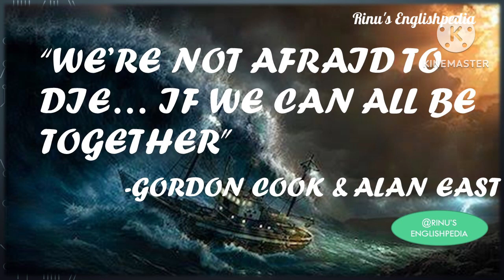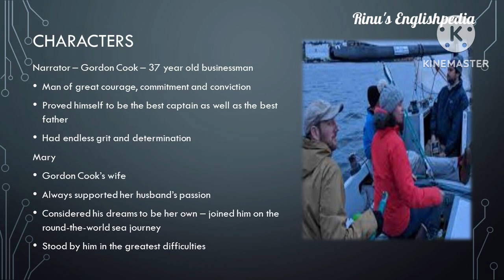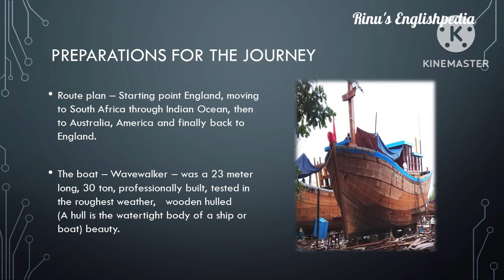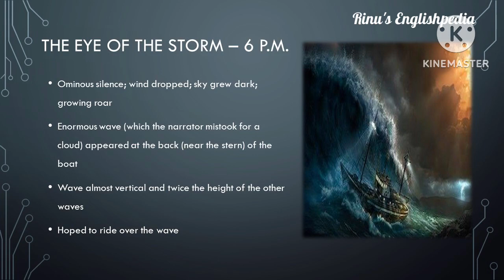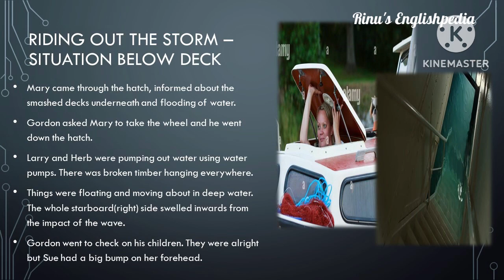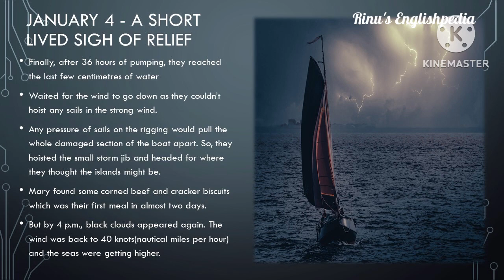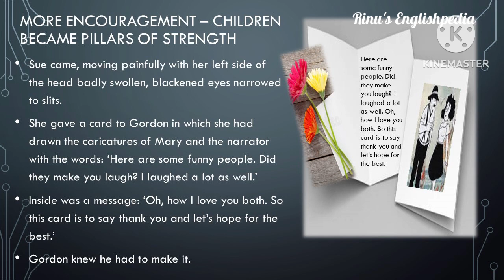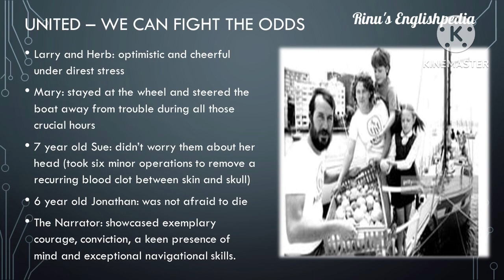We’re Not Afraid to Die...If We Can All Be Together-Gordon Cook in Hindi &Eng@rinusenglishpedia1269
A saga of adventure and courage where grit and determination helped a father to fight the odds and save his family. It reveals how unity and optimism keeps a family together and helps in overcoming direct stress. The video talks about the exemplary courage showed by two young children - Suzanne and Jonathan and the cheerfulness of Larry Vigil and Herb Seigler, the two crewmen who did not lose their spirits till the end. Also the crucial support extended by Mary to her husband - Gordon Cook (the narrator), offers important instances of the unity which kept the family safe.
In order to duplicate the 200 year old journey by James Cook, Gordon Cook and his family spent every leisure moment perfecting the seafaring skills for 16 years. They built a sturdy boat 'Wavewalker' and practised in the roughest seas. Finally they set out but during the second leg of their journey, they encountered a ferocious storm which not only almost destroyed their boat but they also managed to lose a lot of important equipment.
However the family did not give up and fought the storm and finally reached Ile Amsterdam - a French Scientific Base
It was after this incident that it was discovered that Suzzane's headbump which had been almost overlooked, required 6 minor operations to remove the recurring blood clot in between the skull and the skin.
Jonathan's words - we're not afraid to die if we can all be together, played a significant role in encouraging the father to not give up and hence the significance of the title.